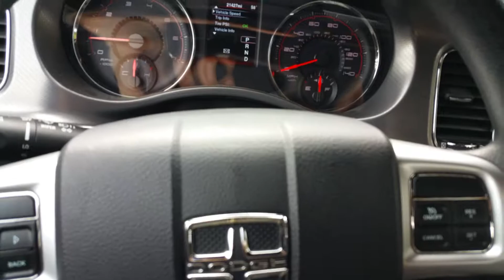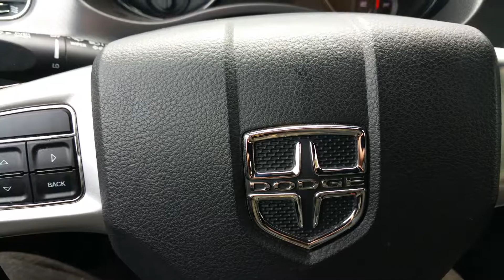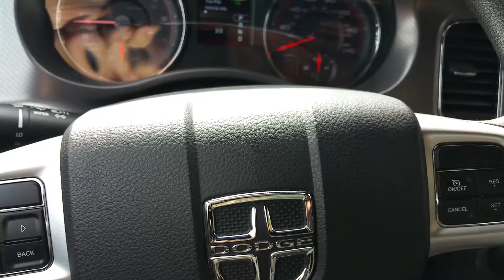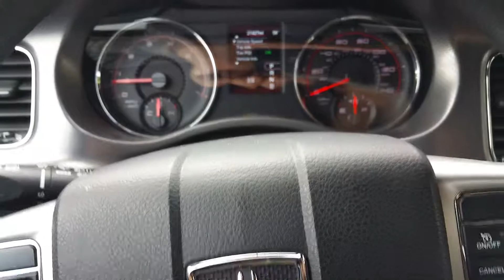Another rental car. Dodge charger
It's a V6 not a V8. Not happy but it's a charger.